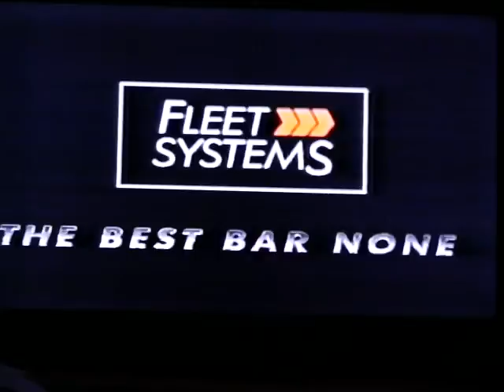1991 Microsoft Excel ad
Microsoft Excel ad